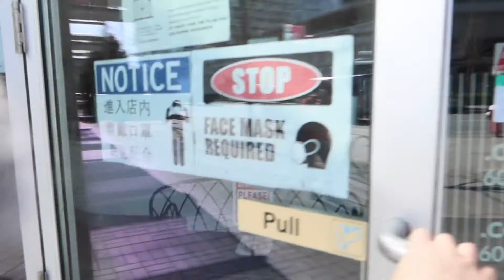第一次嫖髮、染髮就坐了七個小時😩 霧灰色漸層染染完一週被誇到都害羞了😳 l Dying my hair gradient grey!!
第一次嫖髮髮染的全過程～

【影片連結】
Vlog#7 l 第一次挑戰高空彈跳，結果差點命喪當場. 😅 手張開就對了，小命要留著吃美食、看世界好嗎？🌏 Bungee jumping(almost died🤦🏻‍♀️)

溫哥華也能吃到的台灣道地小吃！故事講到一半直接打臉😅 原來有跟曖昧對象來過🤦‍♀️ Best Taiwanese dessert place in Vancouver!

這些行為都是正常的！！自言自語礙到你了嗎？！屁股大的苦你們懂嗎？😡Behaviors that should be normalized!